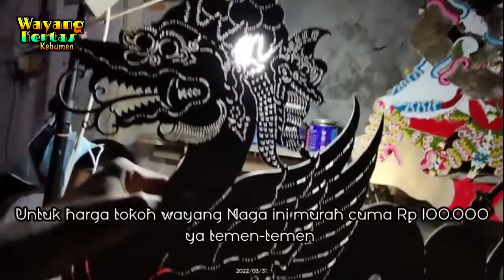Review Wayang Kertas Naga Wisanala 🐉🐲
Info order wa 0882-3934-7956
tersedia juga di Tokopedia : wayang kertas kebumen